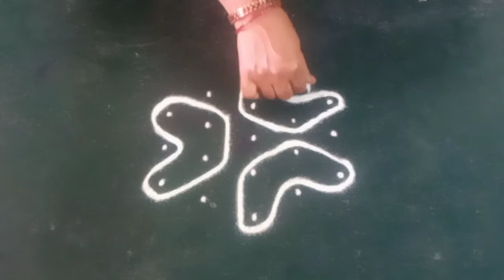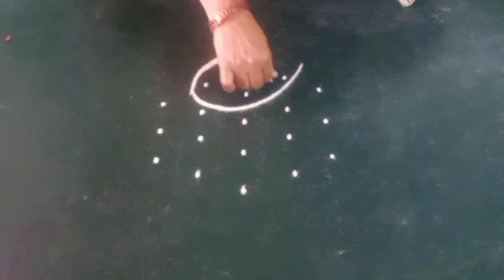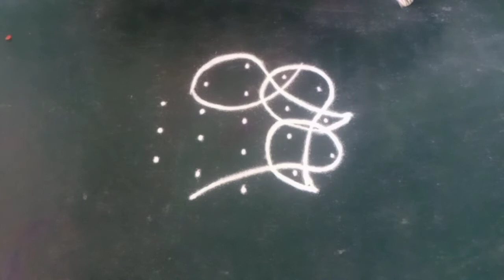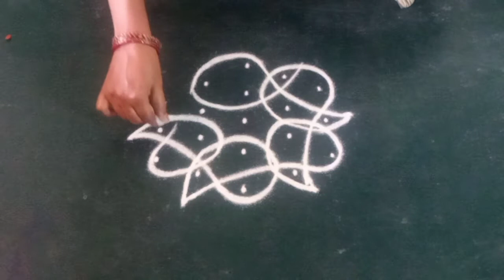Very very easy sikku Kolam ||Kambi Kolam || Melikala Muggulu ||Rangoli||@sri sistersri Kolam designs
மிகவும் எளிதான சிக்கு கோலங்கள்
தமிழ் கோலங்கள்
கம்பி கோலங்கள்
கோலங்கள்
புள்ளி கோலங்கள்
நெல்லி கோலங்கள்
Very very easy rangoli
Very very easy sikku Kolam
Kambi Kolam
Melikala Muggulu
Melika muggu
Neli Kolam
Pulli Kolam